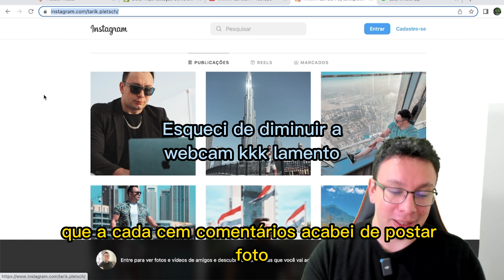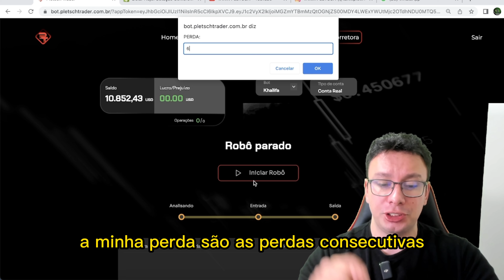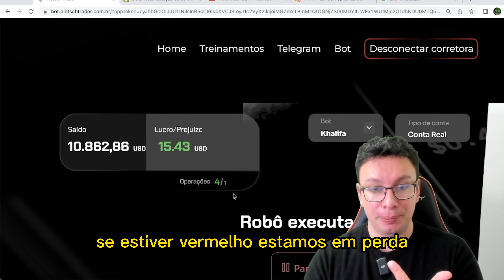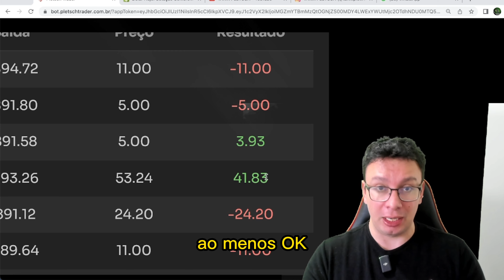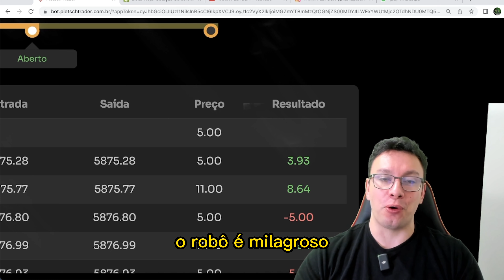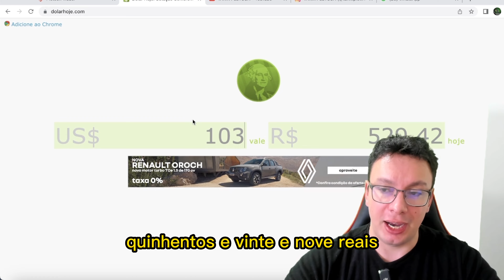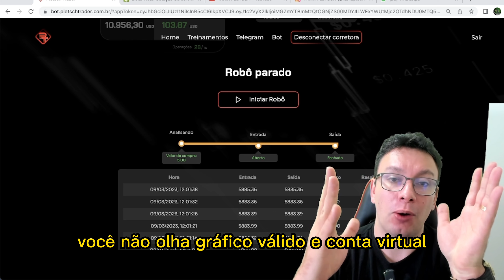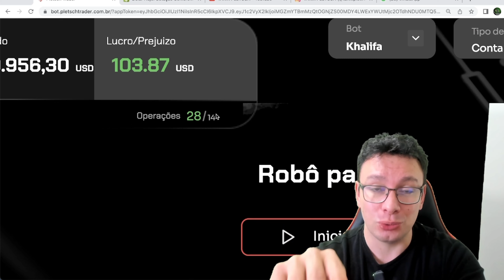✅ Inteligência Artificial Faz Dólares Todo Dia!